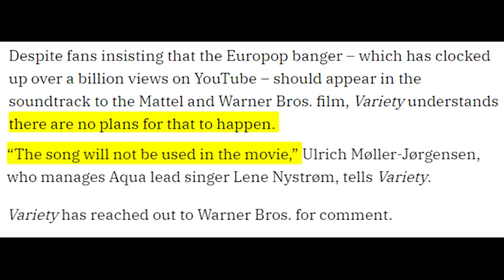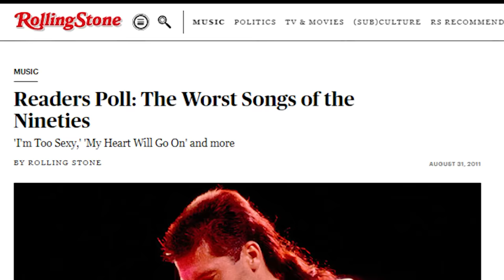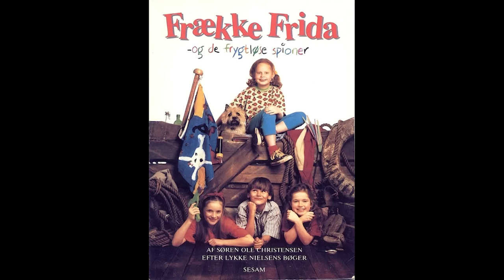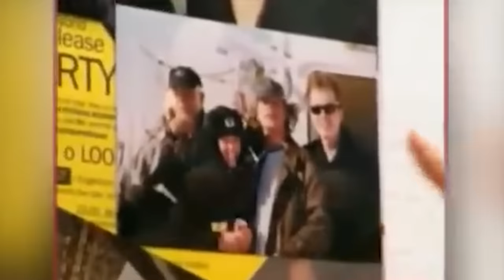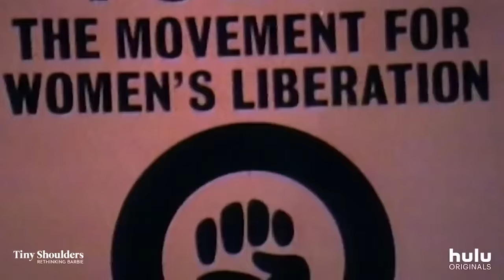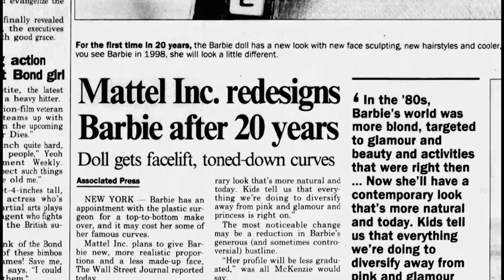ONE HIT WONDERLAND: "Barbie Girl" by Aqua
Mattel may like "Barbie Girl" now, but back in 1997, there were scandals in lawsuits when one Danish band defamed Barbie's good name with one of the maddeningly catchy songs ever made.